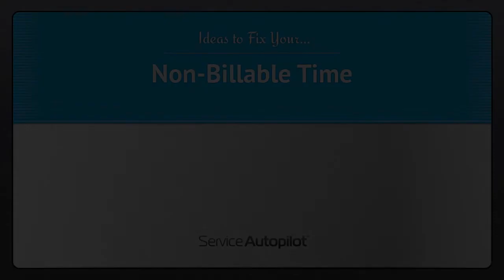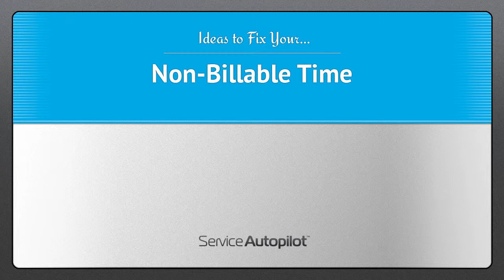Ideas to Fix Your Non-Billable Time Problem